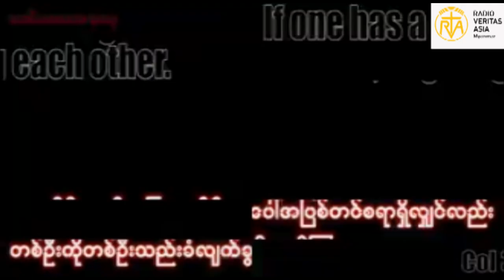Thought for the day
လူတစ်ဉီးသည် အခြားတစ်ဦးအပေါ်အပြစ်တင်စရာရှိလျှင်လည်း တစ်ဦးကိုတစ်ဦးသည်းခံလျက် ခွင့်လွှတ်ကြလော့။
photo credit-google